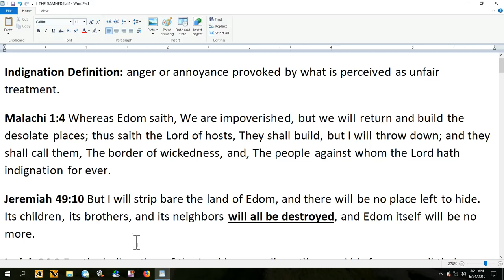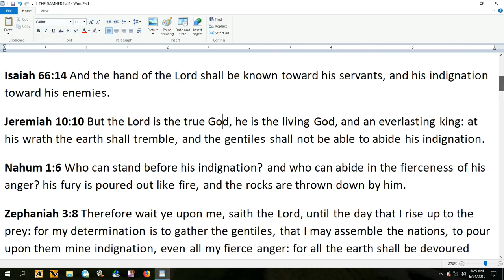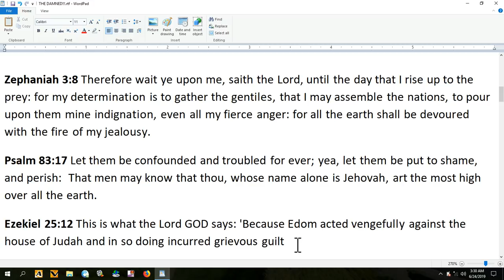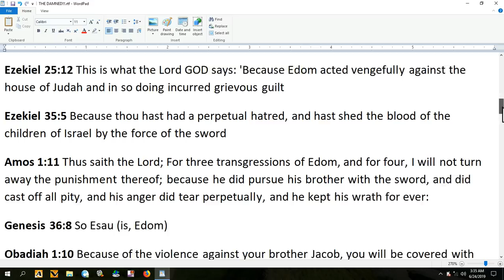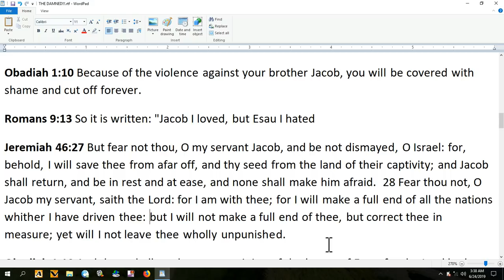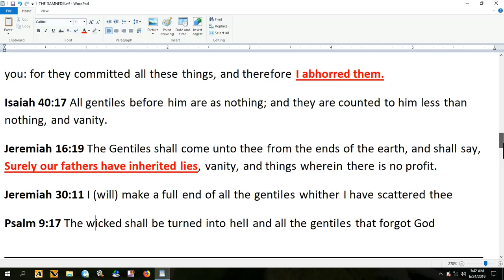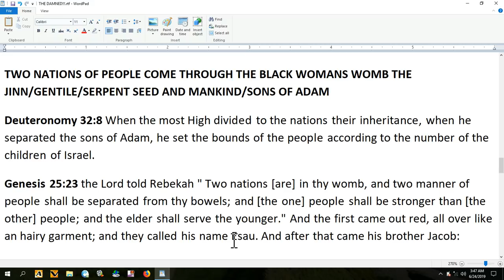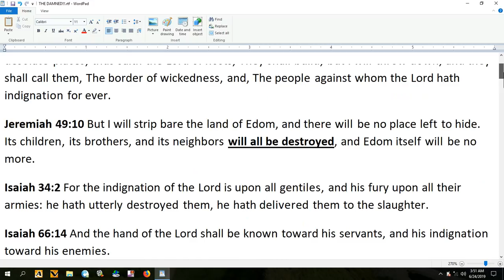YOU ARE THE FUEL FOR ITS FIRE!!!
IF YOU WANT TO BE SAVED YOU HAVE TO OBEY ALL OF GODS COMMANDMENTS WHETHER YOU BE JEW OR GENTILE
GOD STATES IN THE BIBLE THAT HE IS ANGRY WITH THE GENTILES EVERYDAY AND THAT EVENTUALLY THEY ALL WILL BECOME FUEL FOR HELL'S FIRE - GOD STATES THAT GENTILES DON'T KNOW HIM AND THAT THEY ALL SERVE THE DEVIL, TIME TO WAKE THE HELL UP AND START LISTENING TO GOD SHALOM